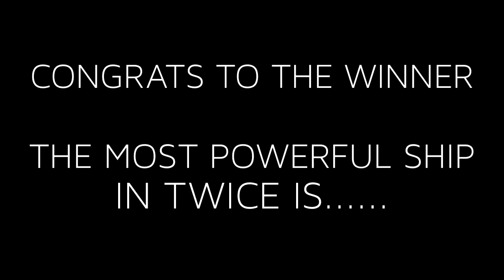SANA X DAHYUN : KISS ME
FOR SAIDA STAN
SONG BY ED SHEERAN - KISS ME (COVER)

*Please use IN-EAR headphones/ earphones for the best experience*